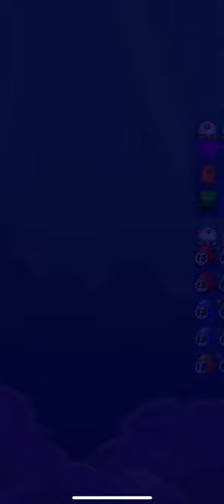Candy Crush Saga LEVEL 151 Super Hard